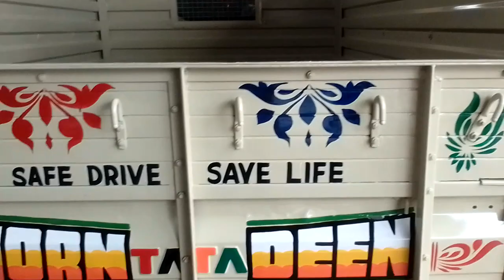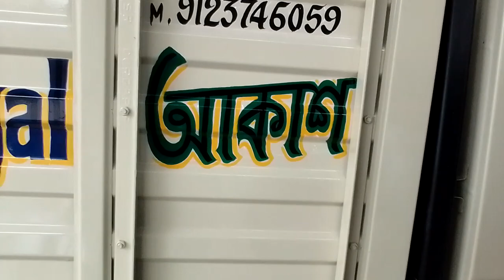Minidor gari liktea chan!! Minidor gari painting..